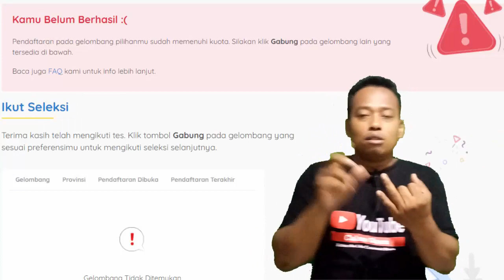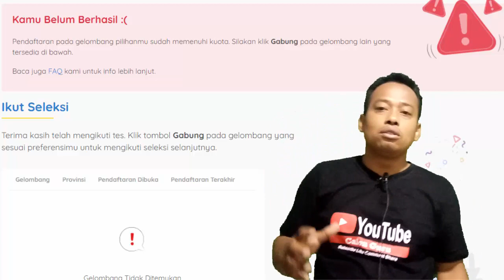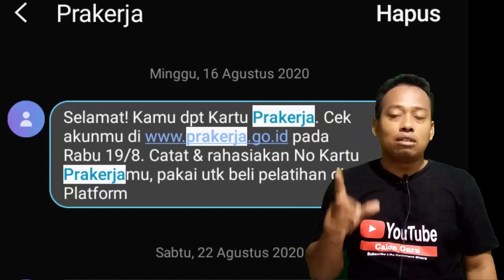Mengapa Dashboard Prakerja Gelombang 11 Berubah-ubah pada Pengumuman prakerja gelombang 11? Lolos?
Setelah sebelumnya saya sajikan video Jadwal Pendaftaran Kartu Prakerja Gelombang 11, Cara cek Pengumuman Prakerja Gelombang 11 dan informasi Pengumuman Prakerja Gelombang 11 di www prakerja go id dan Segera Beli Pelatihan Cepat Sertifikat maka kali ini Calon Guru memberikan video berjudul Contoh Lolos Prakerja Gelombang 11 dalam Pengumuman Prakerja Gelombang 11 di www prakerja go id ketika Cek Pengumuman Prakerja Gelombang 11 di www prakerja go id. Jika diterima Prakerja Gelombang 11 dalam Pengumuman Prakerja Gelombang 11 di www prakerja go id Segera Beli Pelatihan Cepat Sertifikat supaya insentif cair cepat. Untuk cara cek pengumuman lolos prakerja gelombang 11, cara mengetahui prakerja gelombang 11 lolos atau tidak serta tips langkah setelah lolos prakerja yaitu untuk segera membeli pelatihan prakerja pertama dan memilih pelatihan mudah, pelatihan cepat sertifikat, pelatihan yang gampang supaya insentif prakerja cair cepat silakan simak video saya sebelumnya. Pengumuman prakerja gelombang 11 kapan silakan simak video sebelumnya dan Contoh Lolos Prakerja Gelombang 11 dalam Pengumuman Prakerja Gelombang 11 di www prakerja go id maka pada video ini saya sajikan Penjelasan Dashboard Prakerja Gelombang 11 Berubah-ubah pada Pengumuman prakerja gelombang 11.

Pada video Dashboard Prakerja Gelombang 11 Berubah-ubah pada Pengumuman prakerja gelombang 11 di www prakerja go id dalam Cek Pengumuman Prakerja Gelombang 11 di www prakerja go id ini tampil pada dashboard kawan-kawan. Setelah Jadwal Pendaftaran Kartu Prakerja Gelombang 11 dibuka kalian berbondong-bondong gabung prakerja gelombang 11 dan setelah itu kapan Pengumuman Prakerja Gelombang 11, kapan prakerja gelombang 11 ditutup dan tips setelah lolos prakerja gelombang 11 namun pada saat cek pengumuman status prakerja berubah-ubah dari sedang dievaluasi menjadi sedang di proses dan gelombang tidak ditemukan dan kembali prakerja diproses. Pendaftaran Kartu Prakerja Gelombang 11 sudah dibuka sejak Senin 2 November 2020 dan akan ditutup pada tanggal 4 November 2020. Setelah tanggal penutupan pendaftaran prakerja gelombang 11 akan disampaikan pengumuman prakerja gelombang 11. Pengumuman prakerja gelombang 11 akan disampaikan kepada peserta kartu prakerja bagi yang lolos mendapatkan sms dan dapat di cek melalui akun peserta prakerja dengan cara Login ke www prakerja go id.

Berikut ini langkah mengikuti pelatihan dengan Kartu Prakerja:
1. Cek dashboard akun Prakerja untuk memastikan dana pelatihan sudah tersedia
2. Bandingkan pelatihan di Bukalapak, Mau Belajar Apa, Pintaria, Pijar Mahir, Sisnaker, Sekolahmu, atau Tokopedia
3. Pilih pelatihan sesuai kebutuhanmu
4. Beli pelatihan dan bayar dengan Kartu Prakerja

Jika belum lolos pada pendaftaran gelombang 11, calon peserta masih bisa mendaftar di prakerja gelombang 12 (jika masih ada).

Pembahasan tentang prakerja
Dashboard Prakerja Gelombang 11 Berubah-ubah pada Pengumuman prakerja gelombang 11
sms prakerja
proses pra kerja
kriteria lolos pra kerja
penilaian kartu prakerja
bukti kartu pra kerja
ujian kartu prakerja
kualifikasi kartu pra kerja
prakerja gelombang 12 kapan dibuka
prakerja gelombang 11 kapan ditutup
prakerja gelombang 12 kapan dimulai
kapan prakerja gelombang 12,
gelombang 11 prakerja,
kapan gelombang 12 dibuka,
kapan gelombang 12 prakerja dibuka
pengumuman prakerja gelombang 11,
cara cek pengumuman prakerja,
cara melihat pengumuman prakerja,
pengumuman evaluasi prakerja,
pengumuman hasil prakerja gelombang 11,
jadwal pengumuman prakerja,
pengumuman kartu prakerja,
cek pengumuman prakerja,
cek pengumuman prakerja gelombang 11,
cek pengumuman kartu prakerja,